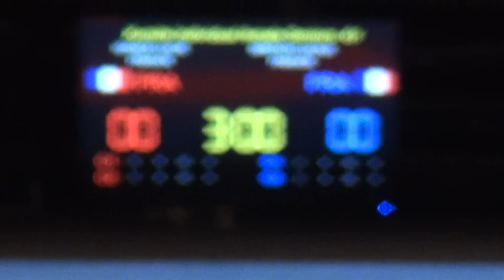Karate1 PL, Almere 2014 - IGNACE vs. BRETON - Kumite fem. -61 FINAL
Karate1 Premier League, Almere 2014

AKA: IGNACE LUCIE[1] (FFKARATE)
AO: BRETON LUCILE (FFKARATE)